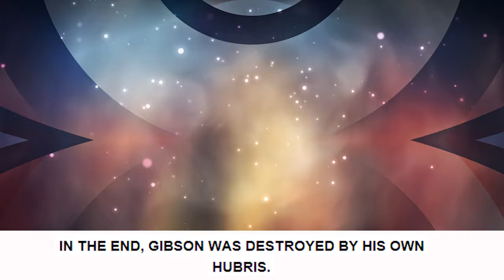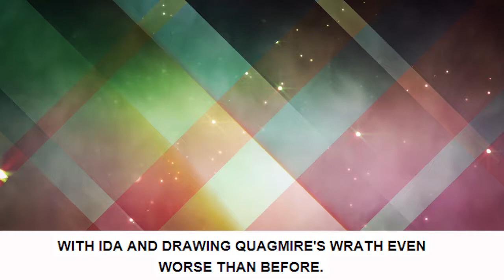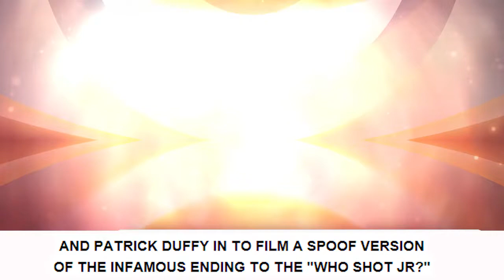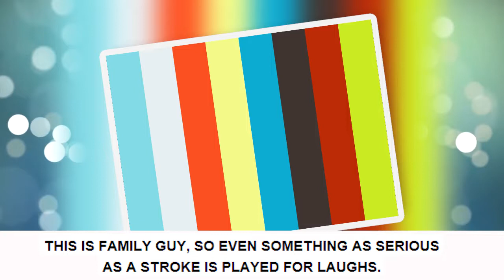TOP 15 Family Guy Episodes - [Facts Wrack]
15. North by North Quahog.
14. I Dream of Jesus.
13. And Then There Were Fewer.
12. Something, Something, Something Dark Side.
11. 8 Simple Rules for Buying My Teenage Daughter.
8 Simple Rules was another early sign that Family Guy not only weathered its cancellation, but might actually be a better show for its time off the air. This episode was divided along two fronts, with Stewie becoming overly attached to his new babysitter, LaDawn, and Peter selling Meg to the Goldman family after racking up a huge debt at Goldman's Pharmacy.
10. Quagmire's Dad.
9. Sibling Rivalry.
8. Meet the Quagmires.
7. Da Boom.
6. PTV.
5. Road to the Multiverse.
4. McStroke.
3. Blue Harvest.
2. Road to Rhode Island.
1. Petarded.